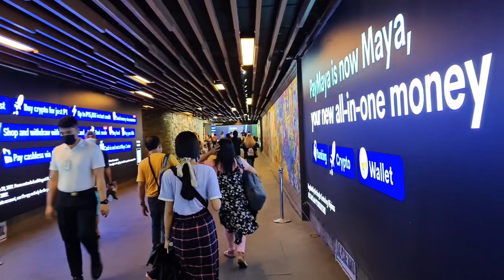Ganito na pala Kaganda at Kalinis ang Maynila ngayon! Amazing Transformation! 🇵🇭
Manila, capital and chief city of the Philippines. The city is the centre of the country’s economic, political, social, and cultural activity. It is located on the island of Luzon and spreads along the eastern shore of Manila Bay at the mouth of the Pasig River. The city’s name, originally Maynilad, is derived from that of the nilad plant, a flowering shrub adapted to marshy conditions, which once grew profusely along the banks of the river; the name was shortened first to Maynila and then to its present form.

Architectural styles reflect American, Spanish, Chinese, and Malay influences. Rizal Park and a number of government buildings were designed by U.S. architect and city planner Daniel H. Burnham. Modern buildings—including multistoried commercial houses and public and private buildings—are commonly made of reinforced concrete and hollow cement blocks. Houses of modern design—especially low, sprawling ranch houses with spacious lawns—are common in the districts of Ermita and Malate. Spanish-style houses, with tiled roofs, barred windows, and thick walls, were common before World War II and have remained popular. The churches of the city are American, Spanish, or European in character.

● All material appeared in this video is original and personally recorded and filmed by myself on location. No part of this video may be used, reproduced or modified for personal or private use without written permission from City Explorer Plus.

If you want to support my future content, you can do so by sending me a gift through my Tiktok account.